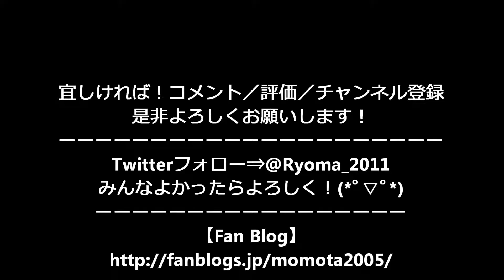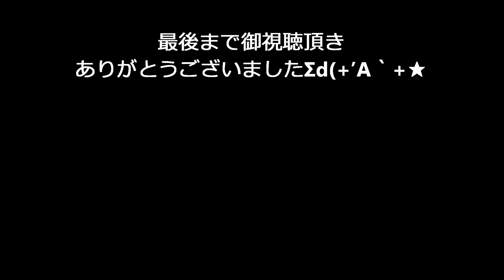第37回しまばらガマダス阿波踊り大会 しまばら 不知火連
2016年10月16日